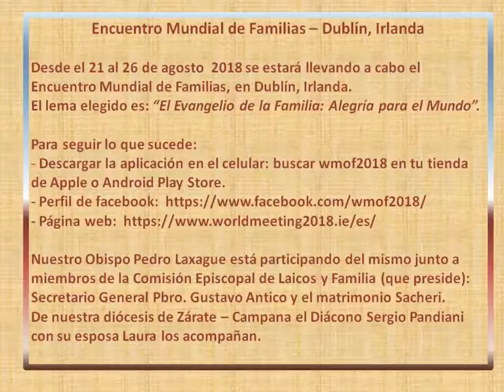Encuentro Mundial de Familias: 21 al 26 de agosto. Dublín, Irlanda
Encuentro Mundial de Familias – Dublín, Irlanda

Desde el 21 al 26 de agosto se estará llevando a cabo el Encuentro Mundial de Familias, en Dublín, Irlanda. El lema elegido es: “El Evangelio de la Familia: Alegría para el Mundo”.

Para seguir lo que sucede:

- Descargar la aplicación en el celular: buscar wmof2018 en tu tienda de Apple o Android Play Store.

Nuestro Obispo Pedro Laxague está participando del mismo junto a miembros de la Comisión Episcopal de Laicos y Familia (que preside): Secretario General Pbro. Gustavo Antico y el matrimonio Sacheri. De nuestra diócesis el Diácono Sergio Pandiani con su esposa Laura los acompañan.